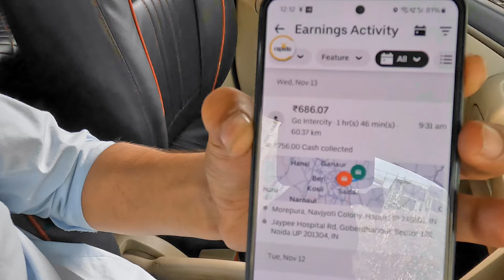ola uber cab se आज 24 घंटे मे कितनी कमाई हुई? जानिए सच्चाई | 1 लाख महीना केसै कमाए Ola outstation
ola uber cab se आज 24 घंटे मे कितनी कमाई हुई? जानिए सच्चाई | 1 लाख महीना केसै कमाए Ola outstation#Uber
ola uber cab का किराया हड़ताल के बाद बढा या घटा जानिए सच्चाई ola uber cab business income today

OLA UBER  CAB BUSINESS मे 12 घंटे मे कितनी कमाई है ? जानिए 1 लाख रुपए महीना कमाए Ola Uber business

OLA मे मेरे साथ हो गया FRAUD कही आप के साथ भी ना हो जाए ये SCAM हो जाए सावधान

Ola Uber मे गाड़ी कैसे Attach करे ? कौन सी गाड़ी है best 1 लाख रुपए महीना कमाए Ola Uber busin

ola booking cancel problem ka solution 100% अब कमाए ओर भी ज्यादा  ola uber business | suheb official

ola uber car owner income in delhi
taxi business
taxi business
evrest fleet
best car for taxi business in india
uber driver
vadodara cab vlogs
vadodara vlog
driver job
ola car
ola cabs
taxi business
ola uber
taxi business
ala nhar Li id kaica hanave
taxi business
ola driver
how much ola uber driver earn in india
ola uber today earning
ola uber best car in delhi
best car for uber in india
ola uber daily income mumbai
ola uber vlogs
best car for ola uber business
uber ki kamai
ola uber details
uber night earning
ola uber car owner income noida
ola uber delhi
ola driver new update today
ola per day income in delhi
ola delhi driver job
ola cab earning per day
uber earnings in hyderabad
ola uber earnings in bangalore
ola cab joining process in hindi
ola car income per month
taxi का 1 साल मे maintenance का क्या खर्चा आता है ? documents और service का खर्चा जरूर देखे ola uber

OLA UBER मे 16 घंटे  मे कितनी कमाई है ? जानिए 1 लाख रुपए महीना कमाए Ola Uber owner income जानिए सच्च

OLA UBER मे 12 घंटे मे कितनी कमाई है ? गाडी लेने से पहले ये विडिओ जरूर देखे | cab owner income delhi

OLA UBER मे 24  घंटे मे कितनी कमाई है ? जानिए 1 लाख रुपए महीना कमाए Ola Uber income